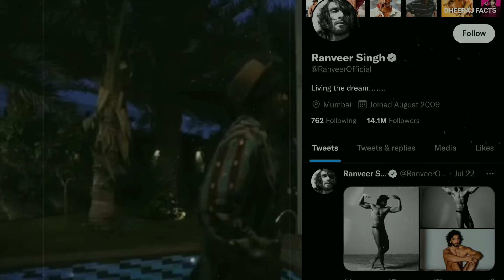Jyada popularity ke liye ye star Nude ho gye / ye ky ho rha he Bollywood ko